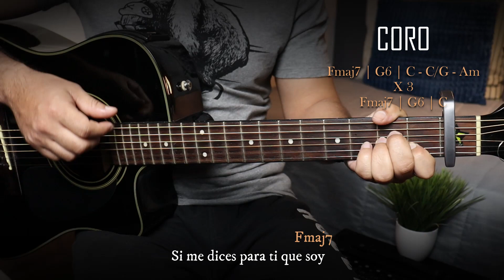Ed Meverick - Fuentes De Ortiz | Tutorial Guitarra Acústica FÁCIL | Letra y Acordes GuitarEp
Como tocar "Fuentes De Ortiz" de Ed Maverick en Guitarra Acústica - Tutorial Fácil

(ACORDES, TABS, RITMO, RASGUEO, CHORDS, LETRA) Hola q tal, aquí les traigo un nuevo video tutorial. Salu2.